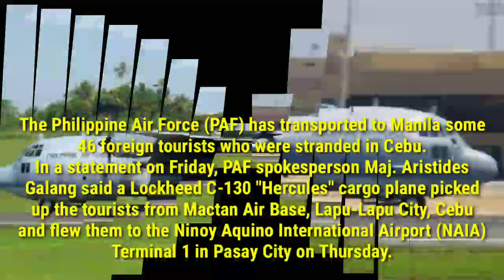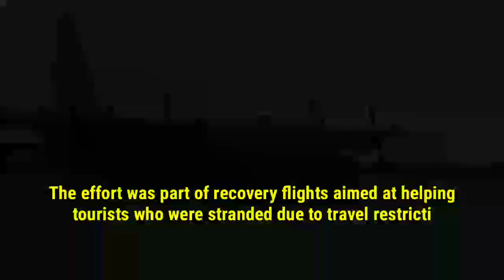PH Air Force transports stranded foreign tourists to Manila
The Philippine Air Force (PAF) has transported to Manila some 46 foreign tourists who were stranded in Cebu.
In a statement on Friday, PAF spokesperson Maj. Aristides Galang said a Lockheed C-130 "Hercules" cargo plane picked up the tourists from Mactan Air Base, Lapu-Lapu City, Cebu and flew them to the Ninoy Aquino International Airport (NAIA) Terminal 1 in Pasay City on Thursday.

Galang said the flight was coordinated with the Inter-Agency Task Force for the Management of Emerging Infectious Diseases, Department of Tourism, and PAF Chief, Lt. Gen. Allen T. Paredes.
The effort was part of recovery flights aimed at helping tourists who were stranded due to travel restrictions in line with the enhanced community qu4r4ntine in effect over Luzon due to the c0r0nav'irus disease 2019 0utbreak.

Based on updated community qu4r4ntine guidelines, only overseas Filipino workers, balikbayans, and foreign nationals would be allowed to leave at any time during the qu4r4ntine period in Luzon, provided they travel only to the airport within 24 hours of the date and time of their departure.
Outgoing passengers have been advised to provide documents of their departure, such as an electronic ticket or flight itinerary.